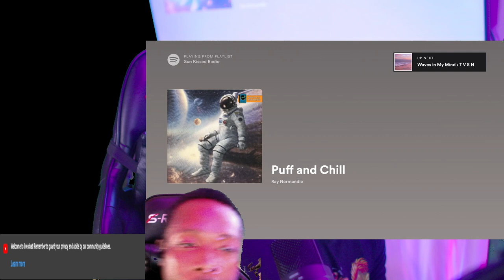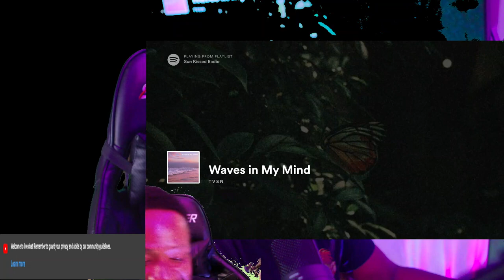SINCHES nad WINCHES Pre Show Freestyle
Moseefus reacts to .
is a from